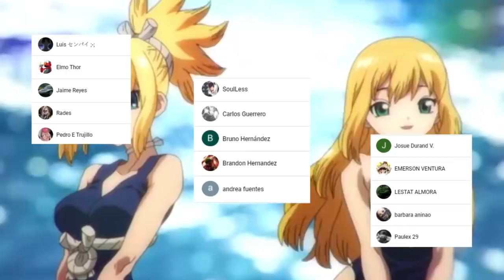SENKU Domina la PETRIFICACIÓN ??? 💥 Comienza la BATALLA FINAL || DR STONE 183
HOLA AMIGOS LES TRAEMOS UN NUEVO VÍDEO ESTA VEZ LA REVIEW DEL MANGA 183 DE DR STONE, DONDE VIMOS INCREÍBLES MOMENTOS SOBRE TODO EL INICIO DE LA BATALLA USANDO EL PODER DE LA PETRIFICACIÓN , DÉJENME SU OPINIÓN EN LOS COMENTARIOS.

Usa estos códigos de promoción:

Extra 5% Order Over $49, Code: Anime
Extra 7% Order Over $79, Code: Senpai
Extra 10% Order Over $99, Code: Daisuki